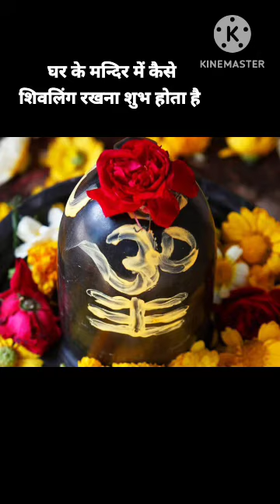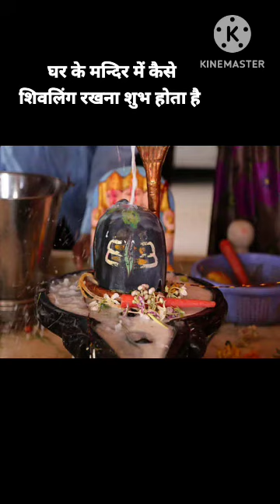घर के मन्दिर में कैसे शिवलिंग स्थापित करने चाहिए | शिवलिंग पर बनी तीन रेखाओं का क्या अर्थ है